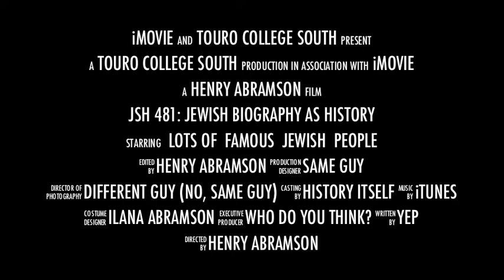JSH 354: Jewish Biography as History Dr. Henry Abramson Fall 2013 Course Trailer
Course trailer for JSH 481: Jewish Biography as History, taught by Dr. Henry Abramson of Touro College South. Lectures are delivered at the Young Israel of Bal Harbour.